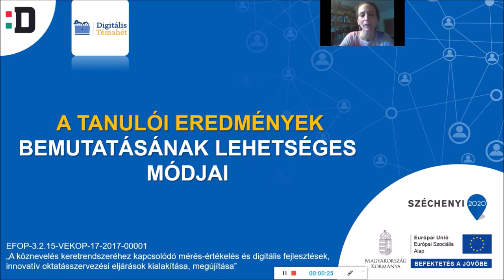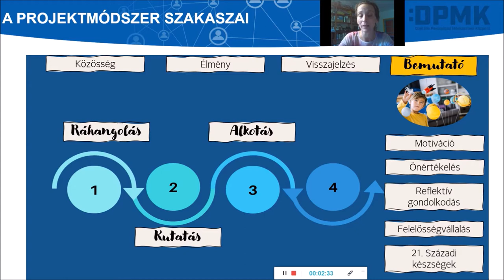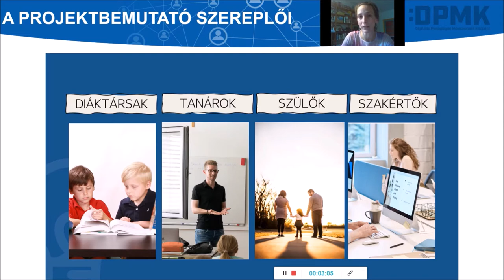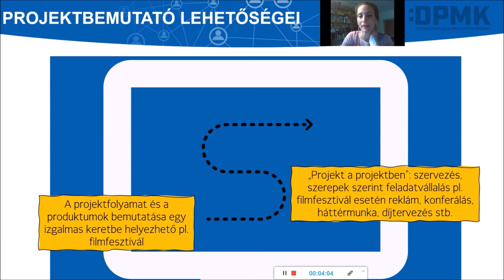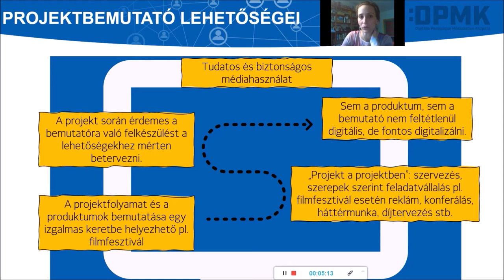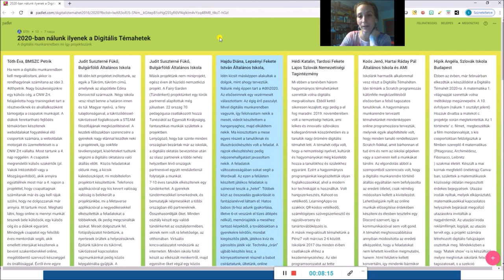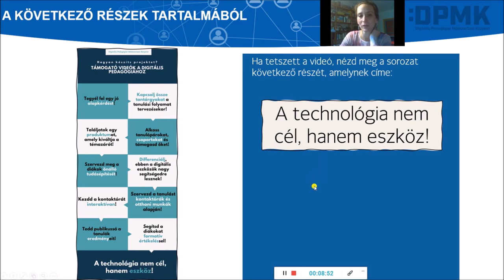10. Tedd publikussá a tanulók eredményeit!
Az előadás a Hogyan készíts projektet? Támogató videók a digitális pedagógiához c. videósorozat kilencedik része, amely a Digitális Pedagógiai Módszertani Központ Digitális Témahét 2020 programjának keretében készült. Témája a projektbemutató.